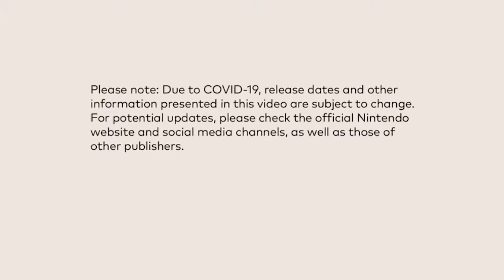Nintendo Direct Mini 6/28/22 Reaction and Discussion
Nintendo Direct Mini reaction and discussion. I'm really excited for Animal Crossing 4!